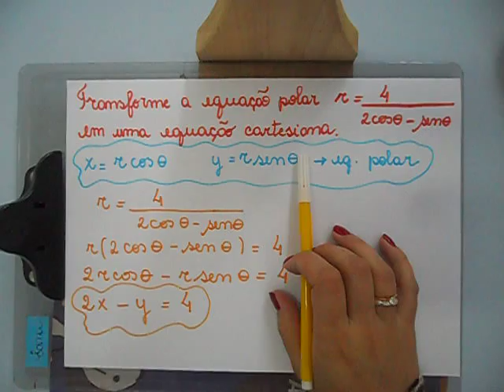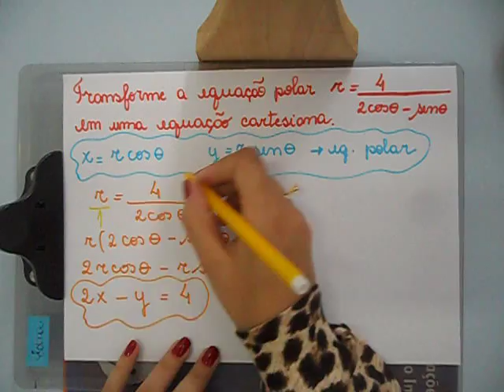Equação polar - exemplo 1